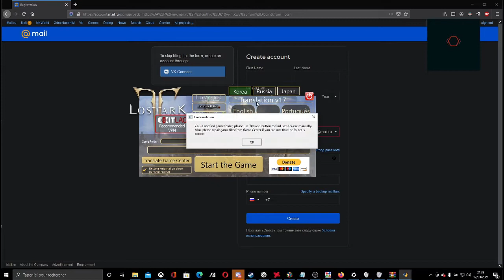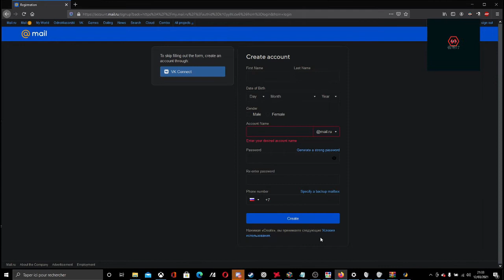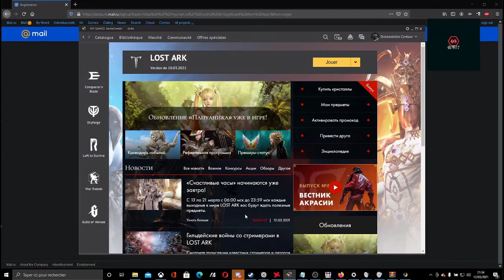Jouer à Lost Ark Version Russe Totalement gratuitement ! Sans Lag !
Tuto pour jouer à la version russe de Lost Ark Gratuitement et sans lag
Attention le pack anglais est possible de ban. Je ne suis pas responsable en cas de ban à vous de voir si vous voulez l'utilisez...